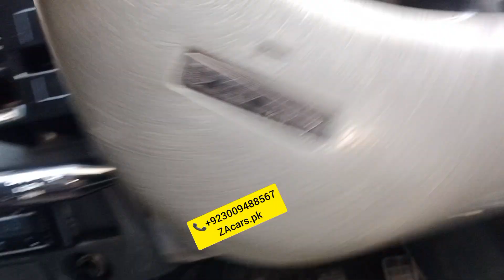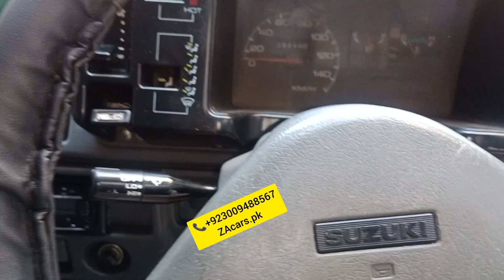Electric power steering Zabardast Suzuki mehran specialist one year guarantee japanese motor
Zabardast Electric power steering with speed sensor kit One Year guarantee japanese motor and speed sensor kit and all accessories available very good quality and low price available to ZAcars.pk